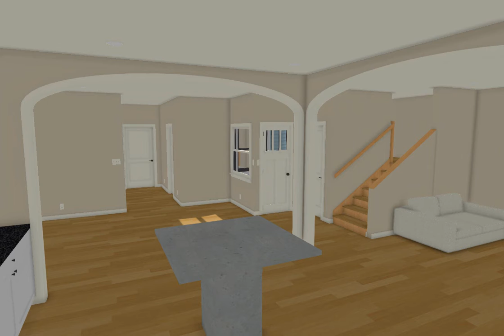Chief Architect Elliptical Arch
Possible Arch Way Wall Removal